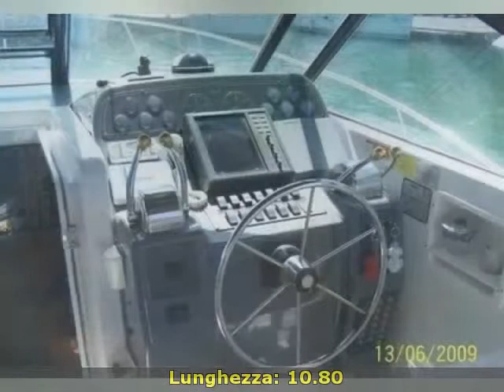TIARA TIARA 31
top yachts srl
 toscana  gr
 barche a motore tiara
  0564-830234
 toscana grosseto porto ercole tiara tiara 31 1999 tiara 31 barche a motore 110 2 x 300 hp - caterpillar - entro bordo diesel - anno: 1999 - ore moto: 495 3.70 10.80 nel prezzo e\' possibileil posto barcaa cala galera (porto ercole) interni in teck  barca in ottime condizioni  qualsiasi prova.numero totale cuccette: 4numero totale cabine (escluso salone): 1.accessori: antenna radar  autogonfiabile  batterie (2 motore 2 servizi)  bimini  boiler  bussola  caricabatterie  copriscafo  cucina  cuscineria pozzetto  doccia esterna  ecoscandaglio  frigorifero interno  gps  microonde  piattaforma  pilota automatico  plotter  pompa di sentina automatica  pompa di sentina elettrica  pompa di sentina manuale  portacanne  presa 220v banchina  radar  radio vhf  salpa ancore elettrico  scaletta bagno  stereo  telo copriconsolle  tendalino  wc marino elettrico. ( navisid# 216368 )

   idAnnuncio: